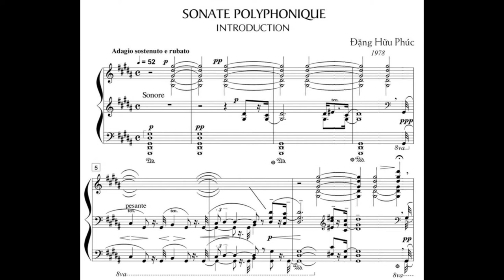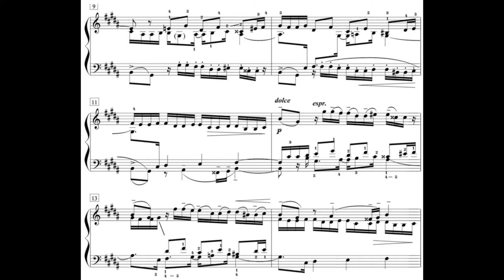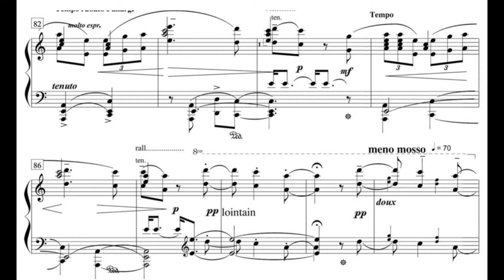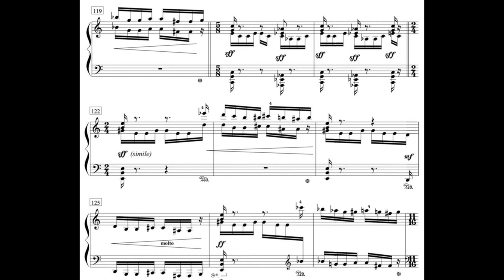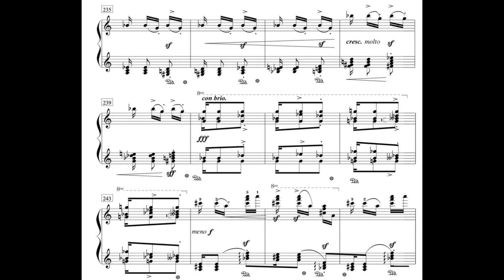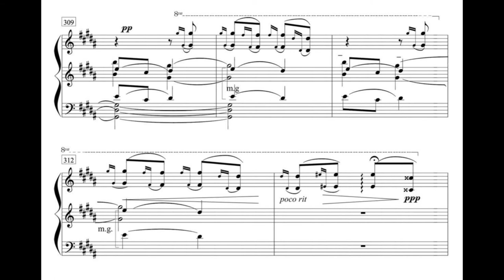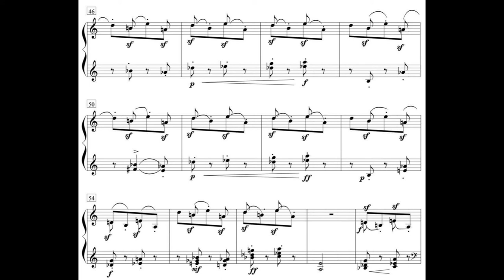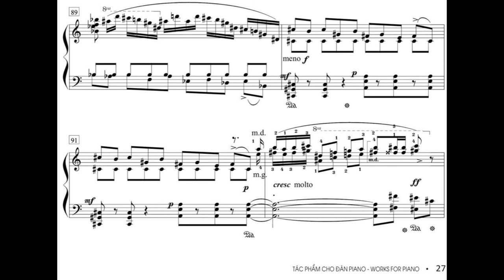DANG HUU PHUC plays DANG HUU PHUC/ SONATE POLYPHONIQUE for PIANO SOLO 1978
ĐẶNG HỮU PHÚC
SONATE POLYPHONIQUE Gis Moll
For Piano solo
Solo by Author DANG HUU PHUC
Recorder at Vietnam Radio 1978
Phân tích sơ lược bản “Sonate Polyphonique” cho piano :
Đây là bản nhạc khá khó về kĩ thuật diễn tấu
1. Introduction : tạo không gian bao la, trầm ngâm cho suy tưởng, trăn trở, chỉ gợi mở, không có giai điệu rõ ràng…
2. Sonate : Phần trình bày(M1-115)
-Chủ đề chính gồm 2 nhân tố tương phản. Đây là chủ đề được phát triển xuyên suốt tác phẩm theo kiểu leitmotiv. Trình bầy chủ đề hoàn toàn theo kiểu phức điêu 3 bè Fuga của Bach, sau khi trình bày (từ Mesure 23-49) , chủ đề được phát triển mạnh ngay. (M23 giống như một sự bứt phá thoát khỏi hình thức fuga, sau này được nhắc lại ở M92 phần Final)
- Chủ đề hai tương phản (M 50-115), cũng trình bày theo lối phức điệu tự do, tĩnh lặng, chất dân ca miền núi phía bắc Việt Nam, cũng như chủ đề một, chủ đề hai cũng được phát triển ngay, có lúc trải rộng Maestoso, có lúc như khúc nhạc đêm (Nocturne)
Phần phát triển, (M116-285) tốc độ nhanh, gồm 2 giai đoạn (episode)
-Giai đoạn 1 (M116-176) chủ yếu phát triển 2 motif của chủ đề chính, tính chất dữ dằn, khốc liệt, tiết tấu luôn biến đổi tạo cảm giác hụt hẫng (5/8. 11/16. 9/16 . 7/8 vv…).
-Giai đoạn 2 (M176-285) trên nền nhịp 5/16 ở tốc độ rất nhanh, đẩy lên cao trào của toàn chương (M240-259) khi đó xuất hiện chủ đề 2 trên nền tiết tấu mô phỏng tiếng trống Ngũ liên (tiếng trống cổ xưa của dân tộc ta để báo hiệu sự nguy cấp như vỡ đê, giặc giã…). Tiếp là phần nối với tái hiện
 Phần tái hiện (M285-hết): Do phần phát triển đã phát triển mạnh chủ đề chính, nên phần tái hiện chỉ xuất hiện chủ đề hai (ở Gis-moll), gần cuối có xuất hiện motif của chủ đề chính như tiếng vọng xa xăm: “Kiếp phù sinh trông thấy mà đau”…. Hợp âm kết cuối cùng làm ta gợi nhớ đến cách kết ở các fuga của Bach (chuyển từ thứ sang trưởng)
                 3. Final ( phần kết) Tạo cảnh lễ hội dân gian tưng bừng với nhịp điệu rất nhanh và nhiều biến đổi nhịp và sắc thái tương phản bất ngờ (10/8. 5/8.  9/8. 6/8 vv…)

                                                                                                              Đặng Hữu Phúc